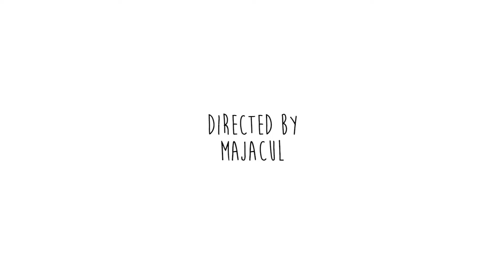Big Sean - Bounce Back (PARODY) "Fall Back"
Big Sean - Bounce Back (Parody)

Comedian: Zach Boog
Directed by Majacul